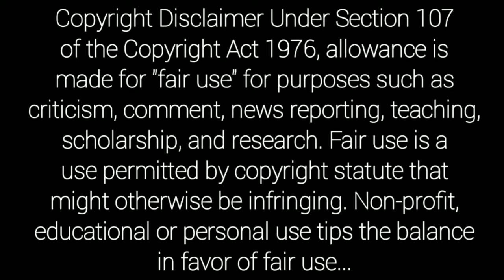Producer Nallamalupu Bujji Hits and Flops All Telugu Movies List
Nallamalupu bujji telugu movies list
Tollywood producer nallamalupu bujji @9ztv123